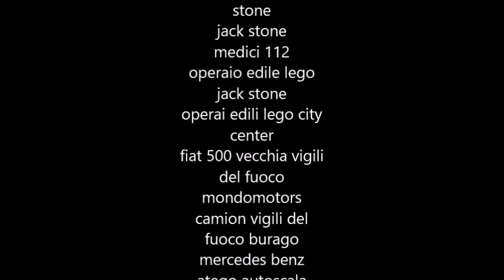fire chief gross einsatz 2 parte 2 das gross einsatz ende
ecco qui la seconda ed ultima parte del nuovo video di fire chief
stò anche lavorando alla nuova versione del'ottavo cortmetraggio lego